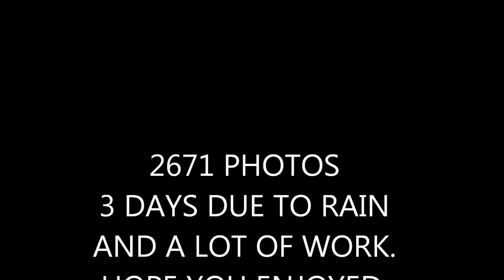edited church project